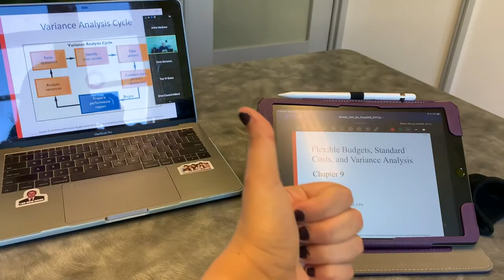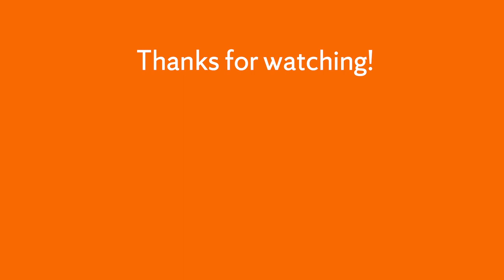A Day in the Life of a Syracuse University iSchool and Whitman Dual Student | VLOG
Anika is a Syracuse University student pursuing an iSchool/Whitman dual program. Mask up and follow along through a day in her life as Anika grabs breakfast, finds a coveted study room, and enjoys a beautiful fall day on campus.